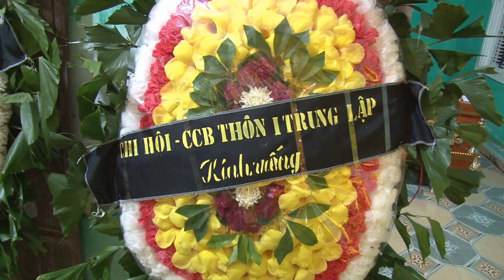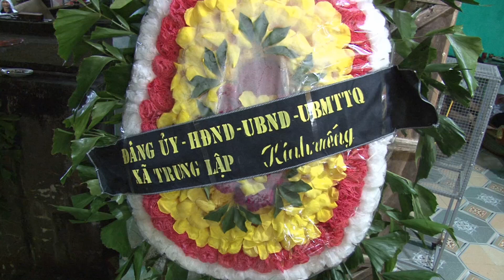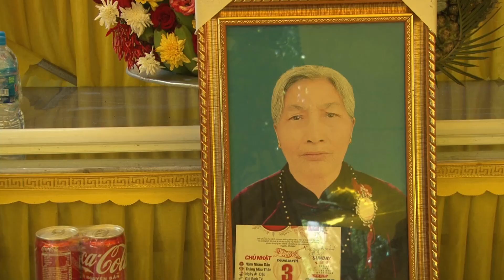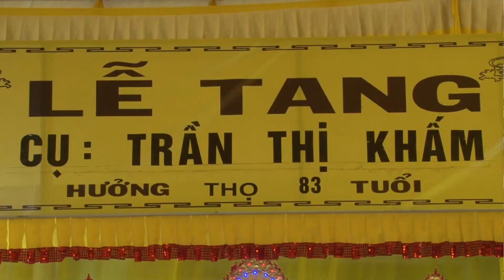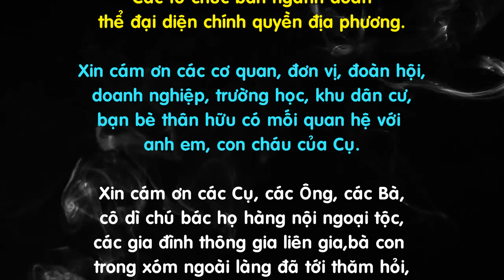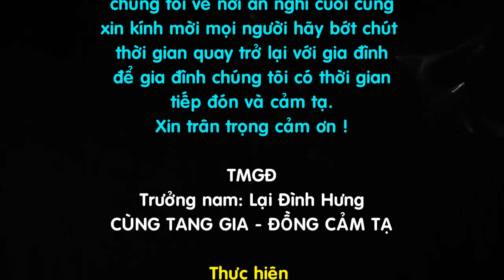Lễ tang cụ: Trần Thị Khấm Trung Lập Vĩnh Bảo phần 2